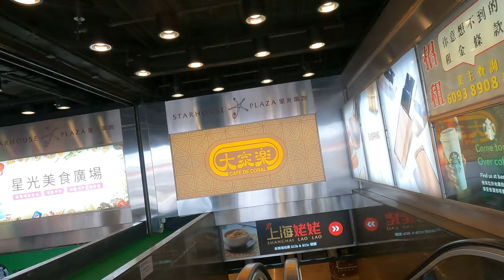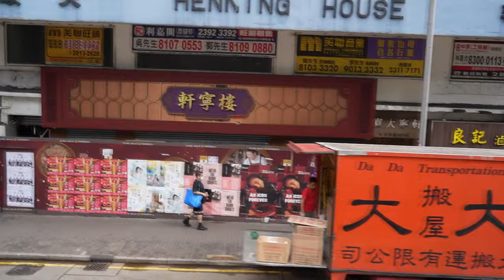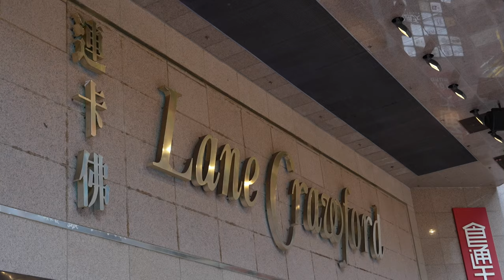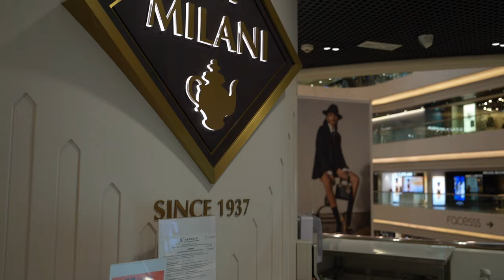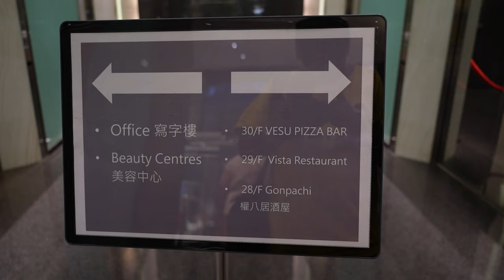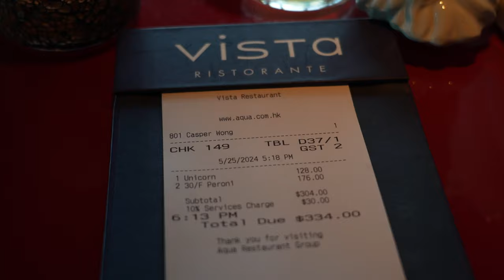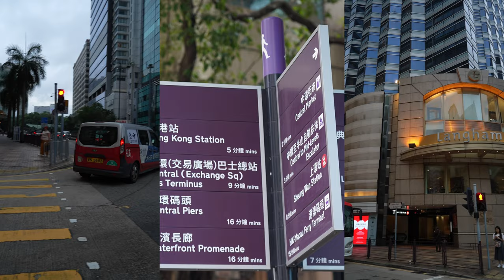Hong Kong 🇭🇰 vlog | exploring North Point, Central, Yau Ma Tei, Ding Ding!!!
Tips and trick on what to do in Hong Kong in first 24 hours!!! - Hong Kong Travel Guide